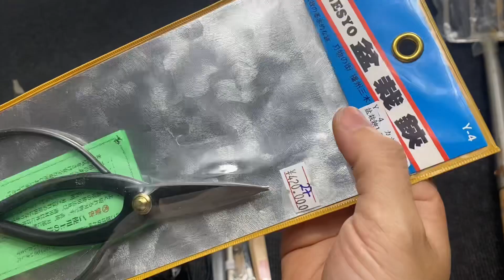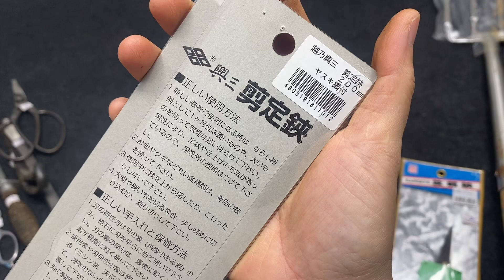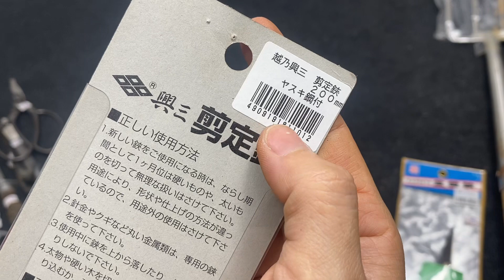Clip 19. Lh 0969454789 Đồ Nghề Bonsai Nhật Bãi Kéo Bonsai MIKI KOHZO Kéo Vải TOBASAMI Xà Cầy Thủ Côn